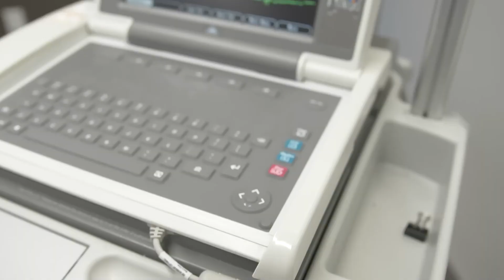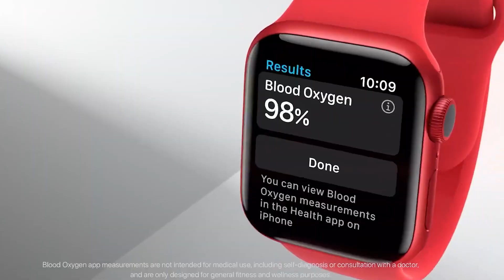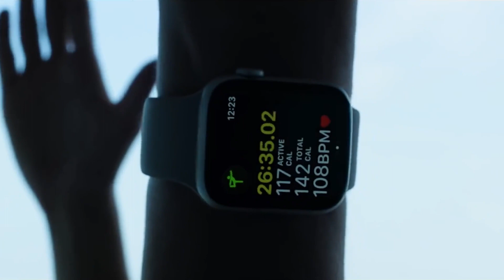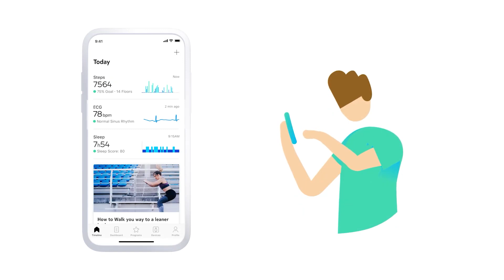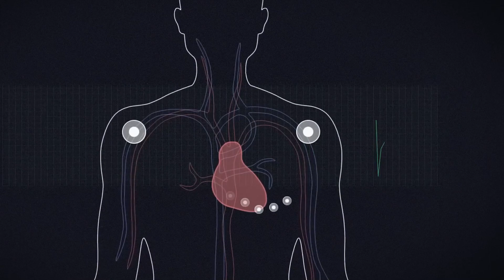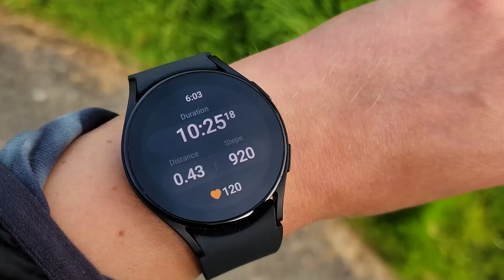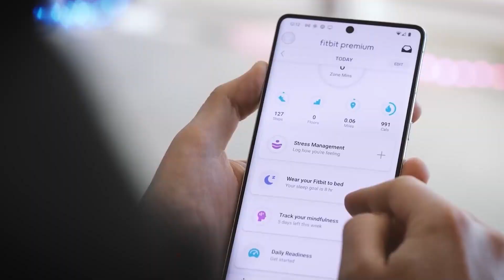Can a ECG Watch Detect a Heart Attack?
ECG watches allow for continuous monitoring of heart health from the wrist and can provide early warning signs for potential heart issues. They are beneficial for people who are concerned about their heart health or have a history of heart problems, and for people engaged in intense physical activity. ECG watches can provide access to reliable data on heart rate, rhythm and other important metrics.

Some of the top-rated ECG watches on the market include the Fitbit Sense 2, Apple Watch Series 8, Samsung Galaxy Watch 5 and Google Pixel Watch. These watches offer features such as on-demand ECG readings, heart rate monitoring, GPS tracking, sleep tracking and stress management.

Fit bit sense 2

Apple Watch series 8

Samsung galaxy Watch 5

Google pixel watch